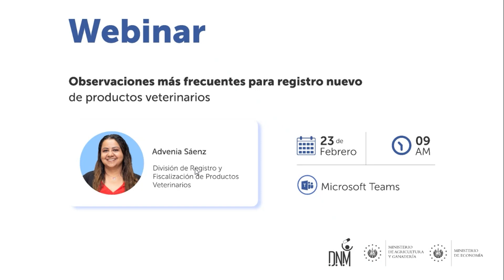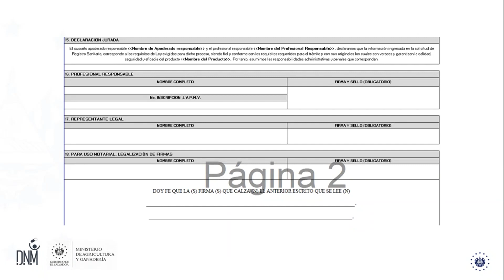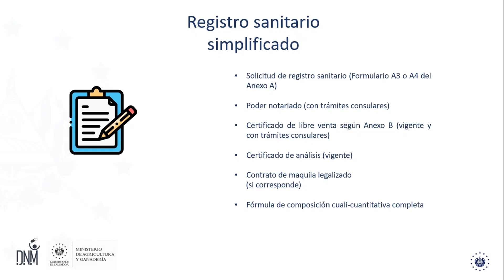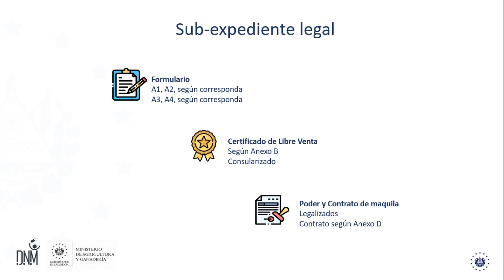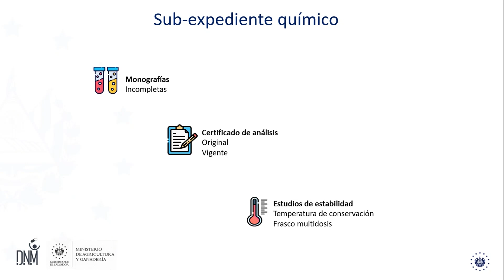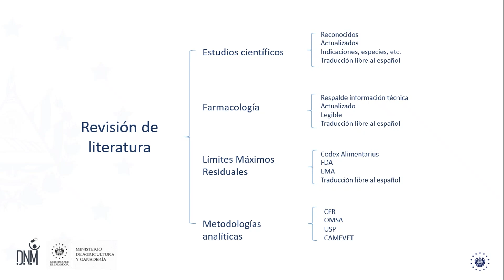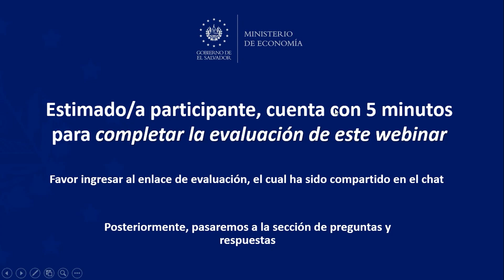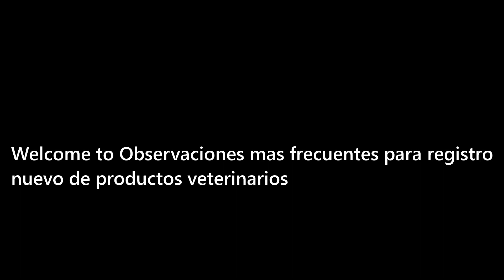Observaciones mas frecuentes para registro nuevo de productos veterinarios